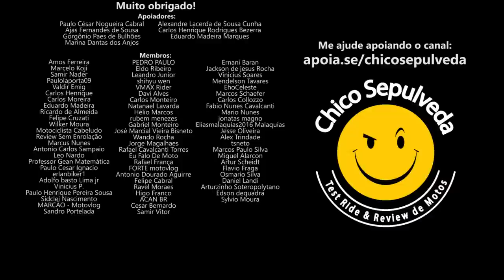Mercado de MOTOS e CARROS no Brasil